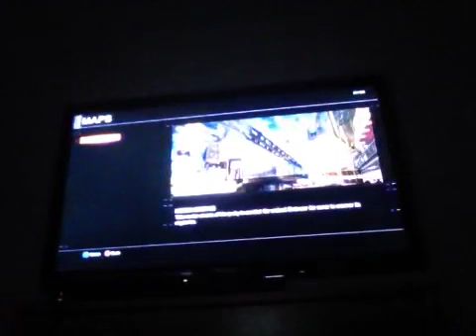CoD BO-3:Shadow's Of Evil,First gameplay!